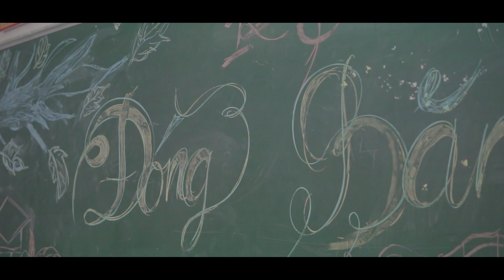Kỷ Yếu TTGDTX Yên Định Thanh Hóa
Ngọc An Media Entertainment
TT Giải Trí Truyền Thông - Sự Kiện Thanh Hóa - 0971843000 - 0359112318